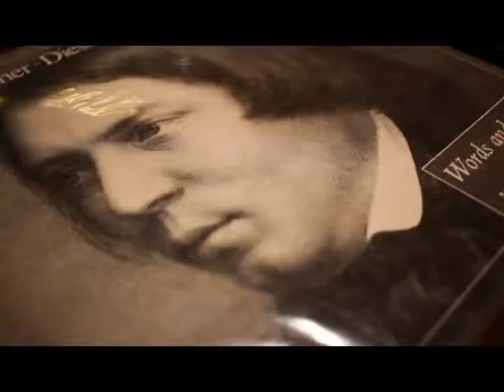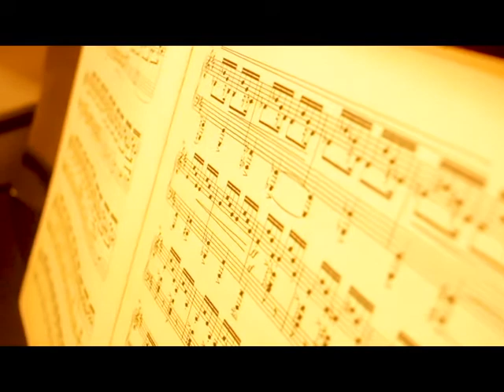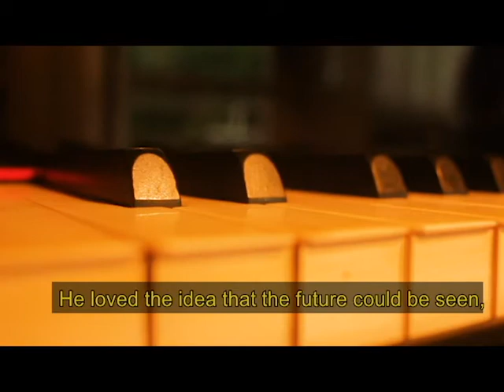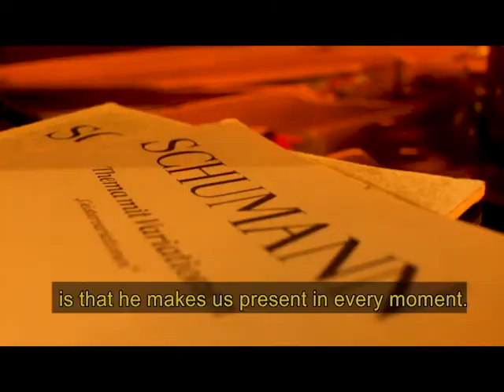Robert Schumann An Unknown Artist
Edelweiss Emission The Classical Music Label presents an exploration to great composer Robert Schumann through the experience and outlook of world renowned pianist Daniel Levy.

To learn more about this amazing artist, get our Schumann Series: a 12 CD set collection that compile only the very best of Robert Schumann.